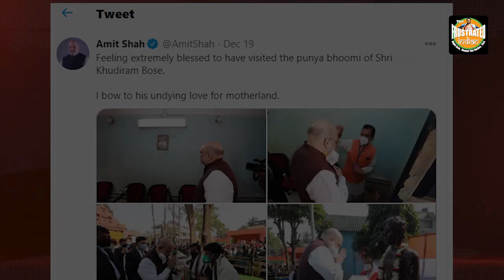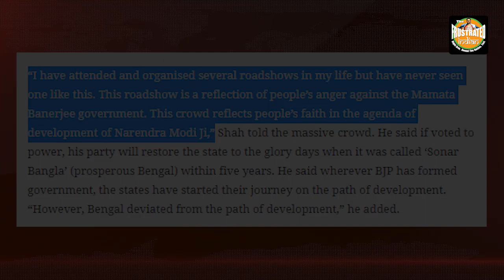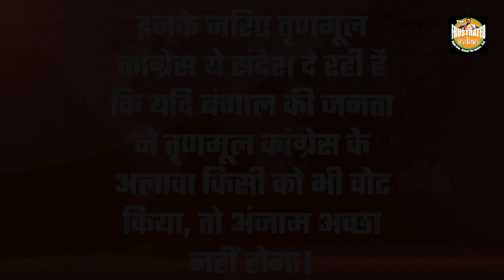ममता की नफरत और शाह का ‘धर्म’ – Amit Shah makes a mockery of TMC’s wall messages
ममता भय और आतंक से बंगाल को डराने चली थीं पर अमित शाह ने प्रेम और सद्भाव से पूरे बंगाल का हृदय जीत लिया। भारत के गृह मंत्री अमित शाह का जलवा इस समय ज़ोरों पर है। अपने बंगाल दौरे में उन्होंने जहां-जहां भी दौरा किया, वहां की जनता ने उनका दिल खोल कर स्वागत किया।